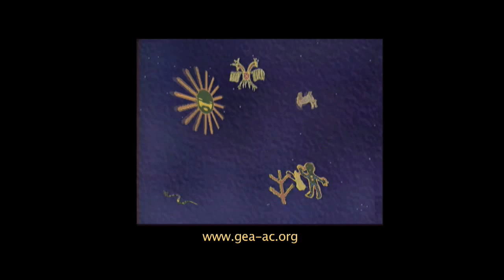8. Jornadas Madre Tierra y territorio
A través de la propuesta que llamamos Jornadas por la Madre Tierra, llamamos a niños y jóvenes y apoyados por adultos de la comunidad realizamos recorridos en los territorios comunitarios para mostrar sus características y algunos de los trabajos que se llevan a cabo para mejorar las condiciones de vida de las comunidades.